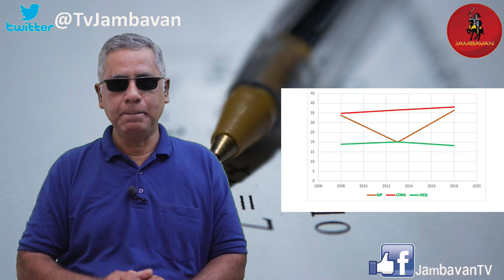கர்நாடகாவில் மீண்டும் காங்கிரஸ் ஆட்சி?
சில விஷயங்கள் நம்ப முடியாமல் இருக்கலாம்,  ஆனால் உண்மையாக இருக்கும்.